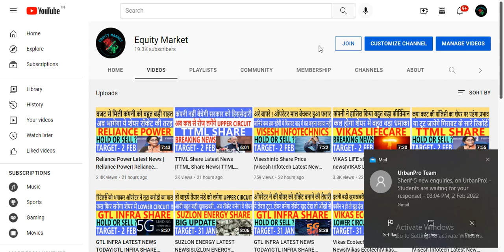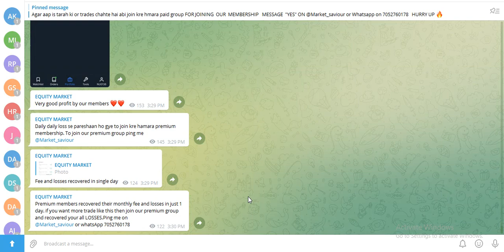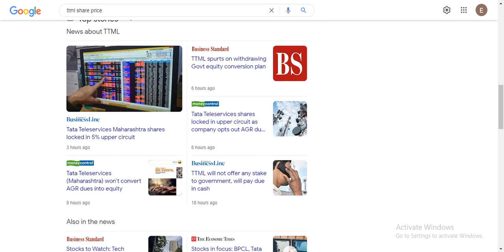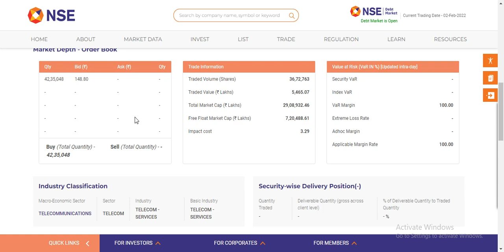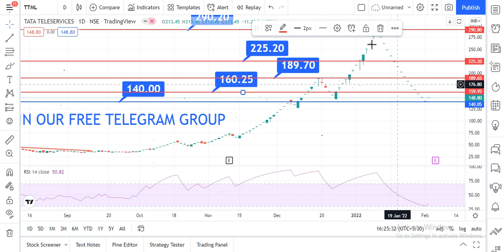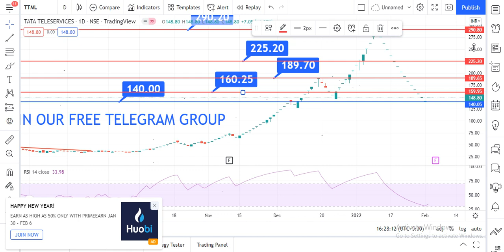TTML Share Latest News| TTML Share Price Target |TTML Latest News Today |TATA GROUP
ttml share latest news | ttml share news | tata teleservices share latest news | ttml
TTML share latest news | TTML share price target | TTML share news today |tata share
ttml share price target | ttml share news today | ttml share latest news today | ttml share analysis
Ttml share latest news | करोड़पति बन जाओगे अगर इस मौके पे चौक मार दिया। Ttml stock next target

TATA TELESERVICES SHARE LATEST NEWS | TATA TELESERVICES SHARE PRICE | TTML SHARE NEWS